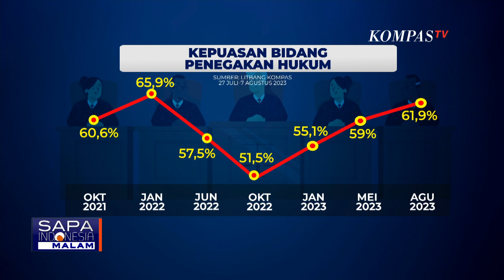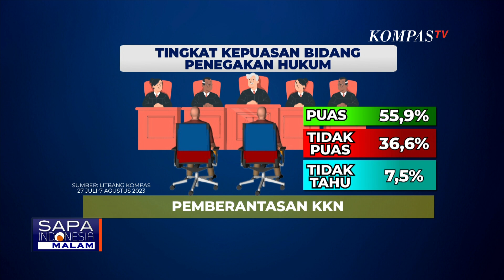Kepercayaan ke Kinerja Pemerintahan Jokowi di Bidang Hukum Meningkat!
KOMPAS.TV - Tingkat kepuasan masyarakat atas kinerja pemerintah di bidang penegakan hukum naik. Dari Survei Litbang Kompas, 61,9 persen responden menyebut puas dengan kinerja pemerintah.

Kepuasan masyarakat terhadap kinerja pemerintah di bidang penegakan hukum meningkat.

Dari hasil Survei Litbang Kompas pada 27 Juli hingga 7 Agustus 2023,  dari 1364 responden, 61,9 persen menyatakan puas dengan kerja pemerintah di bidang penegakan hukum.

Tingkat kepuasan ini sedikit meningkat dibandingkan pada survei periode Mei 2023, yakni 59 persen.

Dari survei Litbang Kompas, rekor tertinggi kepuasan publik terhadap kerja pemerintah di bidang hukum terjadi pada Januari 2022 yakni 65,9 persen.
Namun disepenjang tahun 2023, kepuasan publik terhadap sektor hukum di Agustus 2023 merupakan yang tertinggi.

Meski secara umum publik puas dengan kinerja pemerintah di bidang hukum namun masih ada kinerja yang butuh perbaikan yakni pemberantasan suap dan jual beli kasus hukum.

Hasil survei Litbang Kompas menunjukkan hanya 44,5 persen responden yang puas dengan kinerja pemerintah. 41,8 persen tidak puas dan 13,7 persen menjawab tidak tahu.

Kritisi soal penegakan hukum juga disampaikan Ketua Umum PDIP Megawati Soekarnoputri. Megawati menyinggung keputusan MA yang mengubah vonis mati Ferdy Sambo.

Sementara itu, dari Survei Litbang Kompas soal pemberantasan korupsi, kolusi dan nepotisme, 55,9 persen responden menjawab puas, 36,6 persen menjawab tidak puas dan 7,5 persen menjawab tidak tahu.

Publik meyakini pemerintah dapat terus memperbaiki kinerja di bidang hukum.

Salah satunya melalui upaya penyelesaikan kasus-kasus hukum yang menyedot perhatian publik.